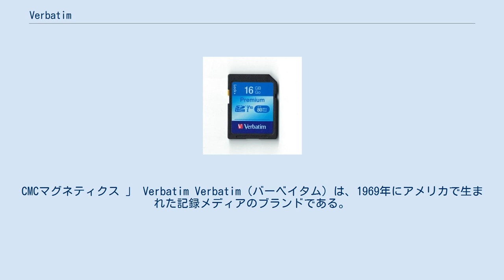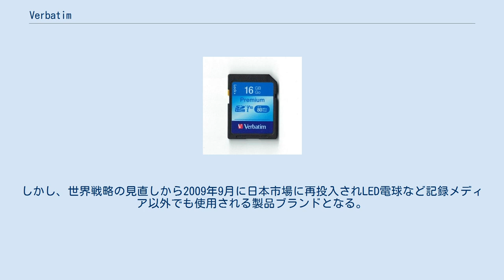Verbatim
CMCマグネティクス 」 Verbatim Verbatim（バーベイタム）は、1969年にアメリカで生まれた記録メディアのブランドである。
 三菱ケミカルグループを経て、2020年より台湾CMC Magnetics Corporationのブランドとなっている。
 Verbatimは1969年にアメリカ・カリフォルニア州でReid Andersonによって設立された企業で、ミニデータカセットの製造販売を開始。
1970年代に8インチフロッピーディスクの主要メーカーとなり急成長する。
一時イーストマンコダックに買収されかかるも、提携関係にあった三菱化成が買収し、三菱化学メディアが海外市場で使用する製品ブランドとなる。
 日本では、提携当初の段階では「化成バーベイタム」によりフロッピーディスクやMOなどに広く使われていたが、体制変更で三菱化成メディアが設立されたことで一旦姿を消した。
しかし、世界戦略の見直しから2009年9月に日本市場に再投入されLED電球など記録メディア以外でも使用される製品ブランドとなる。
 2019年に三菱ケミカルメディアが事業撤退を発表し、2020年にCMC Magnetics Corporationへ売却された。
 国内市場のDVD-RW 700MB CD-R SDHCカード 16GB